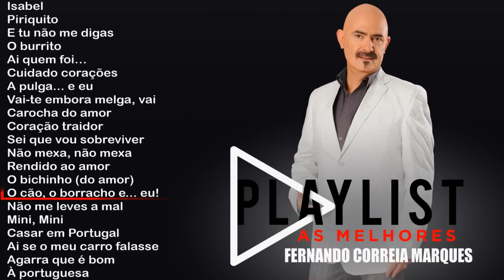Fernando Correia Marques - Playlist – As Melhores (Full album)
Fernando Correia Marques - Playlist – As Melhores (2021)
TRACKLIST:
0:00 - Isabel
3:13 - Piriquito
6:26 - E tu não me digas
9:30 - O burrito
13:13 - Ai quem foi…
17:38 - Cuidado corações
21:04 - A pulga... e eu
25:29 - Vai-te embora melga, vai
29:06 - Carocha do amor
32:56 - Coração traidor Ft. Axel
37:44 - Sei que vou sobreviver
42:01 - Não mexa, não mexa
45:08 - Rendido ao amor
49:51 - O bichinho (do amor)
53:26 - O cão, o borracho e... eu!
57:11 - Não me leves a mal
1:00:41 - Mini, Mini
1:04:37 - Casar em Portugal
1:08:23 - Ai se o meu carro falasse
1:11:25 - Agarra que é bom
1:15:07 - À portuguesa